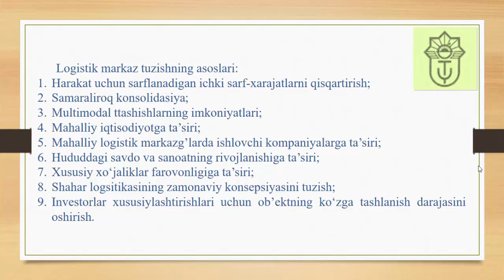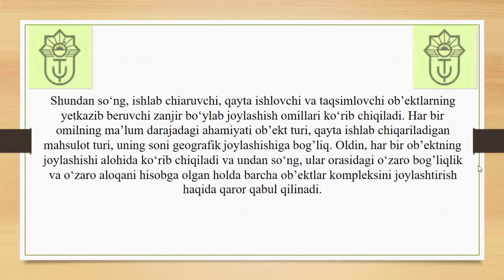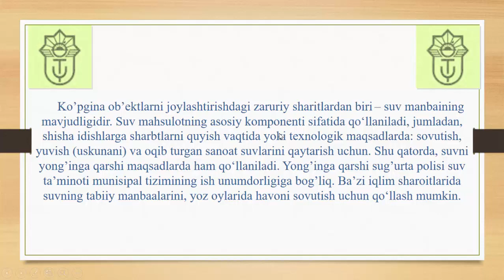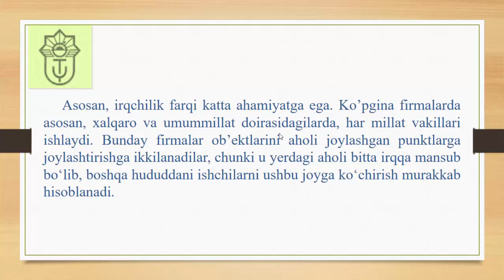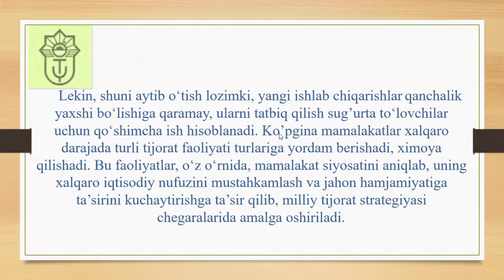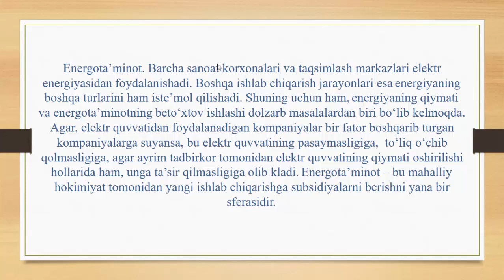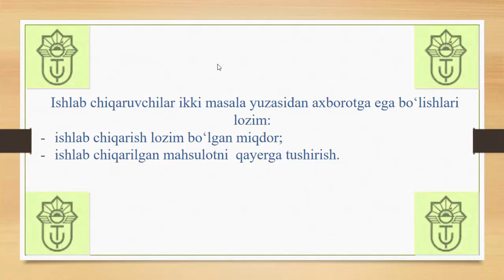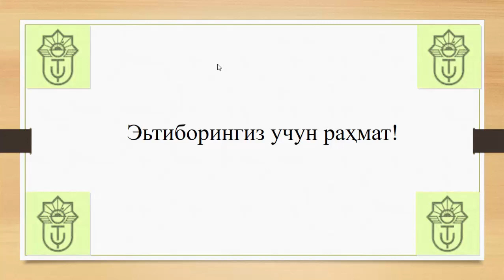Логистик марказ ва транспорт логистик марказини тузиш тамойиллари